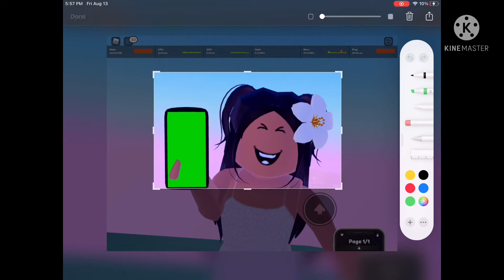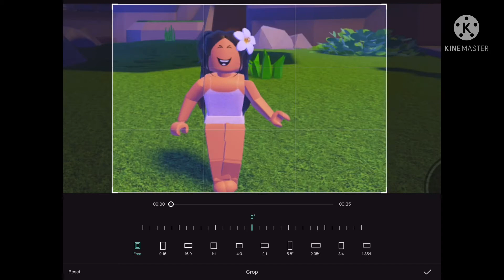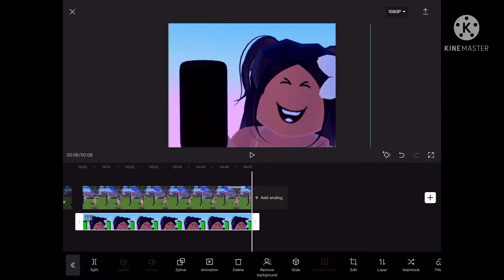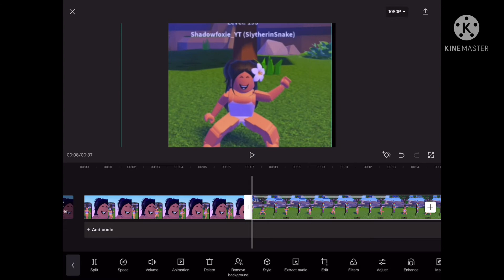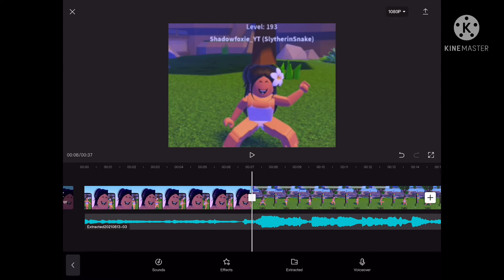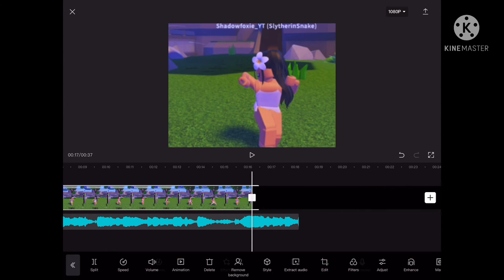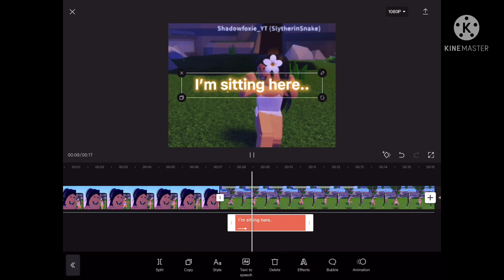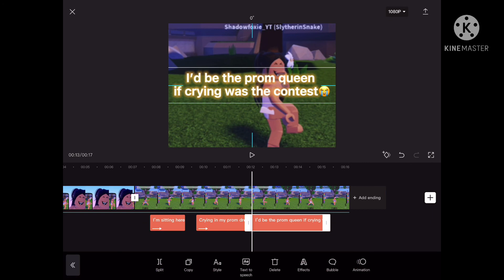How to make the prom queen edit! (Audio in description!)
Follow what I do! But pls don’t copy completely!